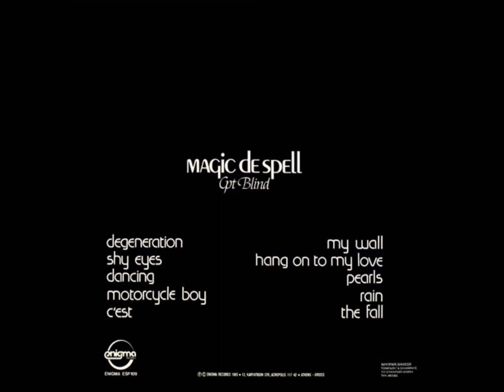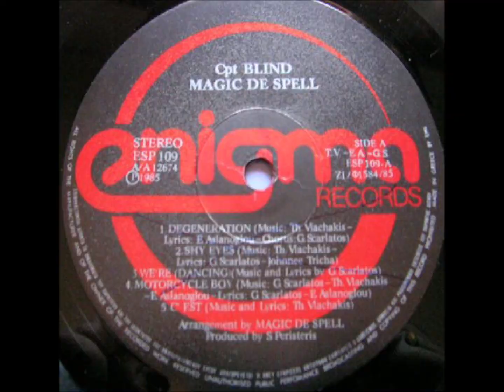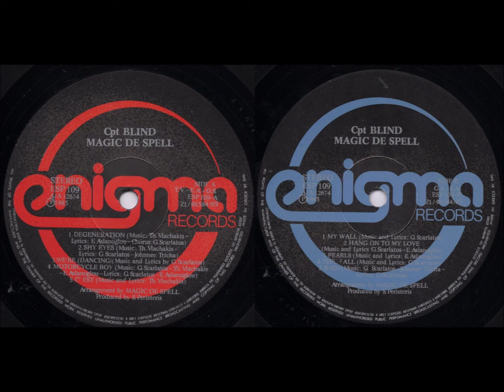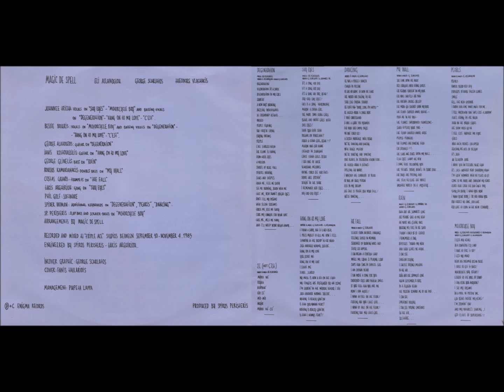Magic De Spell – Cpt Blind-Full Album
Label: Enigma Records (2) – ESP 109
Format:
Vinyl, LP, Album
Country: Greece
Released: 1985
Genre: Rock
Style: New Wave
A1  Degeneration
Backing Vocals – Bessie Bouris, Johnnee Tricha
Guitar – George Alahouzos
Keyboards [Additional] – Spider Woman (2)
Words By – E. Aslanoglou*
Words By [Chorus] – G. Scarlatos*
4:47
A2  Shy Eyes
Gong – Takis Arghiriou*
Vocals – Johnnee Tricha
Words By – G. Scarlatos*, Johnnee Tr.*
3:28
A3  Dancing
Words By, Music By – G. Scarlatos*
3:52
A4  Motorcycle Boy
Bass [Slap], Bass [Scratch] – Sp. Peristeris*
Vocals – Bessie Bouris, Johnnee Tricha
2:47
A5  C'Est
Words By, Music By – Th. Vlachakis*
3:43
B1  My Wall
Double Bass – Roussos Kamarianakis
4:11
B2  Hang On To My Love
Guitar – Ianis Kostovassilis
Words By, Music By – E. Aslanoglou*, G. Scarlatos*
3:41
B3  Pearls
Words By, Music By – E. Aslanoglou*
3:20
B4  Rain
Bass – George Glinelis*
Words By – G. Scarlatos*
2:06
B5  The Fall
Trumpet – Costas Gravos*
4:19
Pressed By – Columbia, Athens – 12674
Recorded At – Triple Ace Studios
Mixed At – Triple Ace Studios
Arranged By – Magic De Spell
Artwork [Incover Graphic] – George Scarlatos*
Computer [Software] – Phil Golf
Cover [Artwork] – Fanis Tavlaridis*
Engineer – Spiros Peristeris*, Takis Arghiriou*
Management – Pupeta Lappa
Performer [Magic De Spell] – Eli Aslanoglou*, George Scarlatos*, Theodore Vlachakis
Producer – Spiros Peristeris*
Recorded & mixed between September 10 - November 4 1985.

A5 is written as "Σε (Not C'Est)" on inner sleeve.